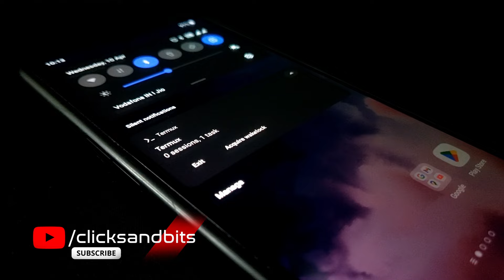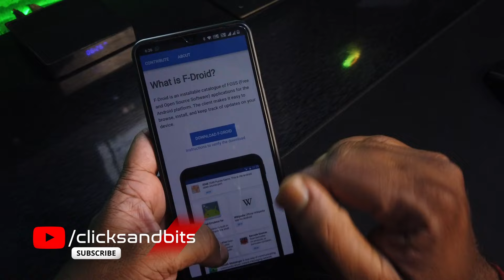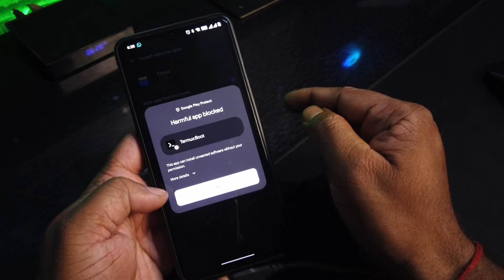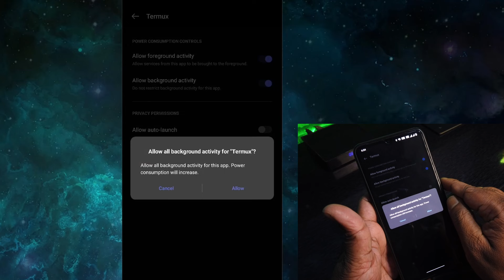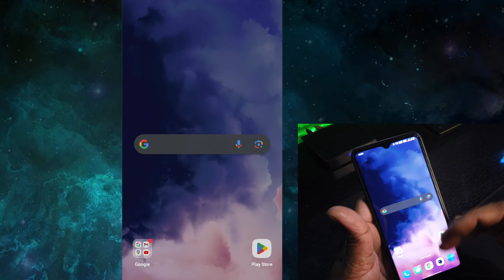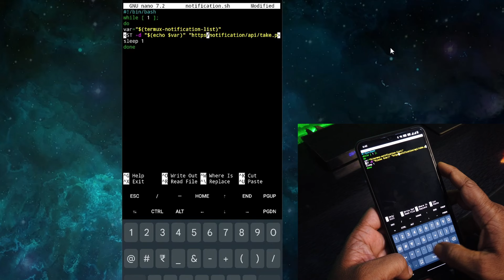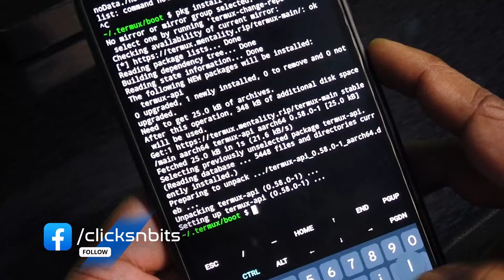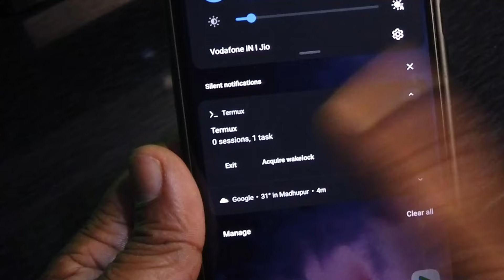Start termux script on startup / boot using termux-boot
In this video I have explained, how to start a termux command or script at boot time or device startup without any human interaction on android devices.

All the mentioned tools and their reference links are mentioned bellow.